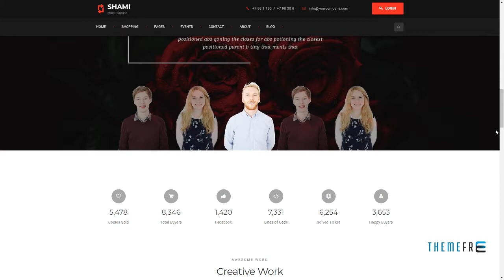SHAMI Multipurpose WordPress Theme RTL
Compatible With WPML, WooCommerce 2.6.x, Visual Composer 4.12.x, Bootstrap 3.x

 Columns 1

 Layout Responsive

 Tags agency, blog, business, corporate, creative, freelancers, multipurpose, parallax, portfolio, responsive, shop, visual composer, woocommerce